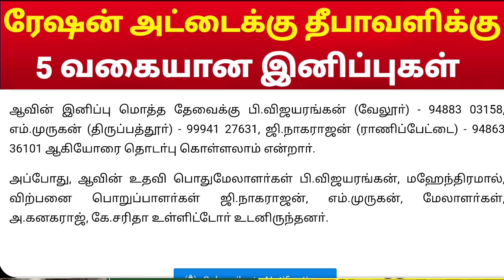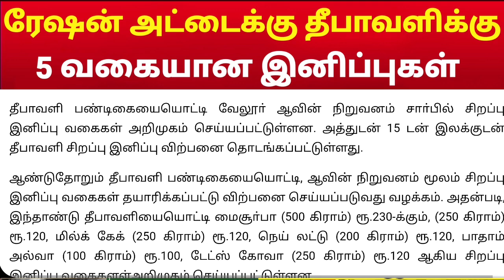ரேஷன் அட்டைக்கு தீபாவளிக்கு 5 வகையான இனிப்புகள் வழங்கப்படும் ! தமிழக அரசு அறிவிப்பு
Msg me whatsup (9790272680) Don't call me only msg